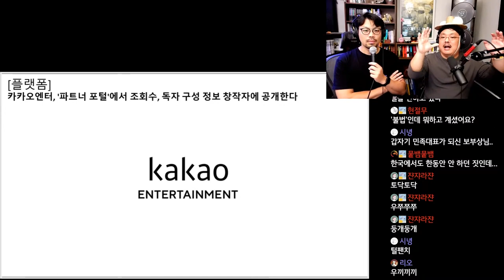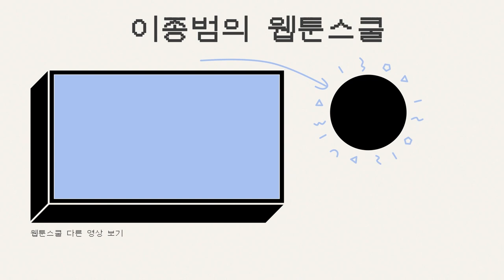카카오엔터, 파트너 포털에서 조회수, 독자 구성 정보 창작자 제공